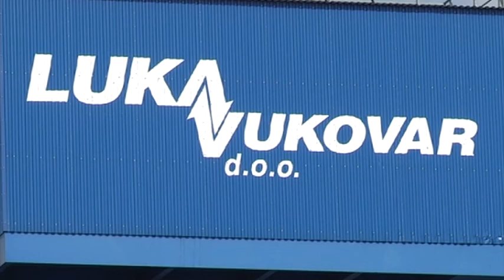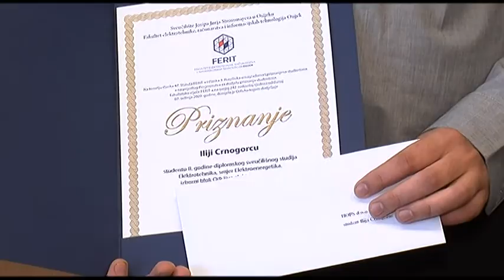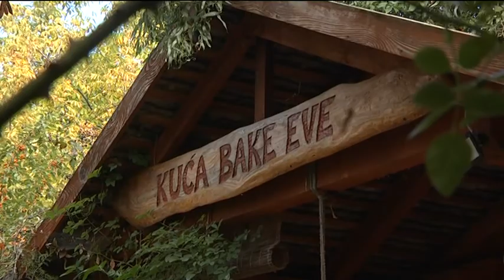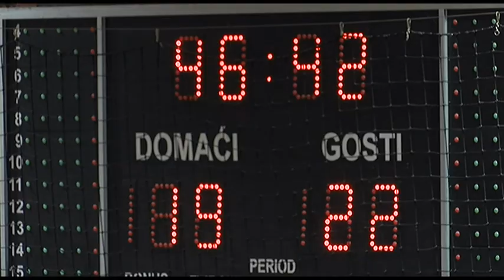29.9.2020. Vijesti Osječke televizije